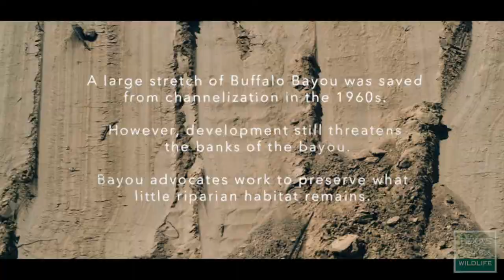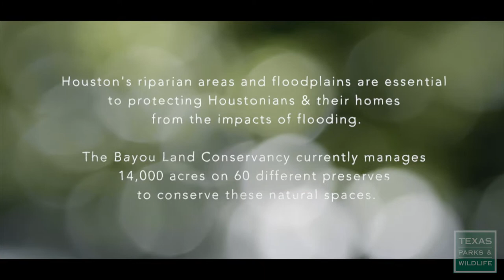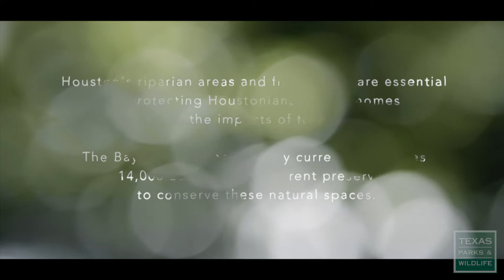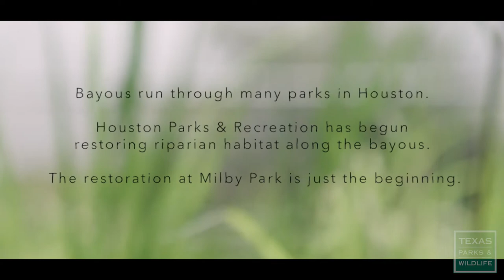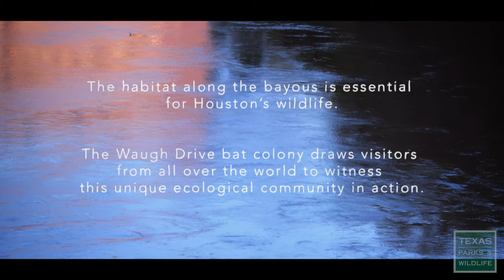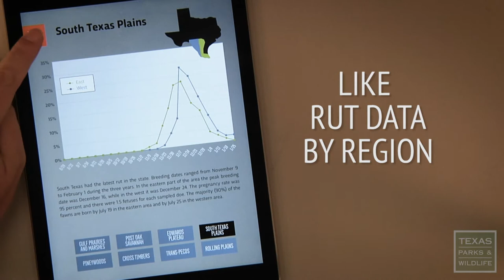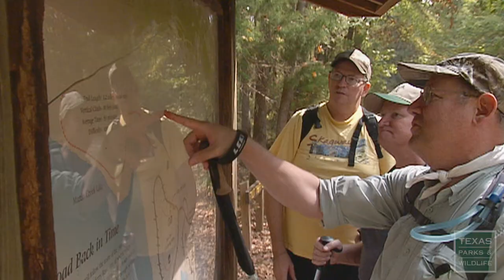PBS SHOW - Bayou City, Bark in the Park & Smith Oaks Birds - #3004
Program 3004, Air Dates: October 31-November 6, 2021 & May 1-7, 2022
Bayou City Wilds, Furry Friend Hike, Smith Oaks Sanctuary.

Bayou City
Meet some of Houston’s most dedicated bayou conservationists, learn about issues the bayou ecosystem has faced over the past century, and see some hope for keeping an urban area and its watery wilderness in balance.

Bark in the Park
Take a hike with a dozen dogs through Franklin Mountains State Park and learn some tips for keeping your canine companion comfortable and safe on the trail.

Martin Creek Lake
Fall is a great time to head outdoors in East Texas. At Martin Creek Lake State Park the fall foliage draws campers, hikers, and anglers to this heavily wooded park on a 5000 acre lake.

A rainy day doesn’t seem to bother the birds of Houston Audubon’s Smith Oaks Sanctuary.